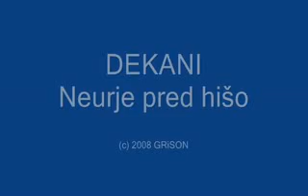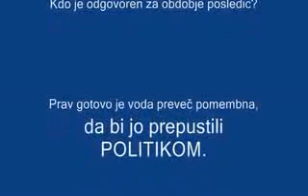GRiSON Dekani nevihta.flv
Voda naše bogastvo ...